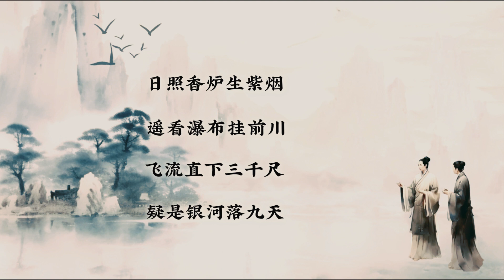望庐山瀑布 The Waterfall in Mount Lu Viewed from Afar｜双语古诗｜Dual-Language Poetry｜学汉语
Embark on a poetic voyage with 'The Waterfall in Mount Lu Viewed from Afar' (望庐山瀑布), a masterpiece by the legendary Tang Dynasty poet 李白 (Li Bai), gracefully translated by Xu Yuanchong. In this episode of WhisperedVerses, we invite you to bask in the eloquence of Li Bai's verses, exploring the majestic beauty of Mount Lu's waterfall. Join us in this dual-language experience, where the magic of Chinese poetry and the enchanting landscape intertwine.

望庐山瀑布  The Waterfall in Mount Lu Viewed from Afar
【唐】李白 Li Bai
译者 许渊冲  Translator Xv YuanChong

日照香炉生紫烟
遥看瀑布挂前川
飞流直下三千尺
疑是银河落九天

The sunlit Censer Peak exhales incense-like cloud
Like an upended stream the cataract sounds loud
Its torrent dashes down three thousand feet from high
As if the Silver River fell from the blue sky